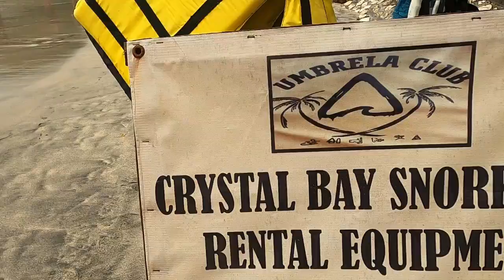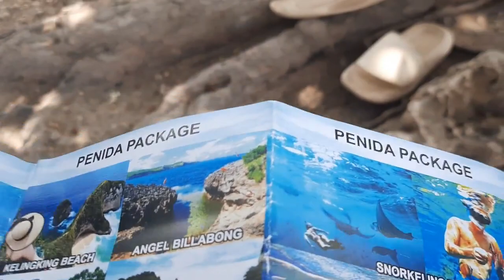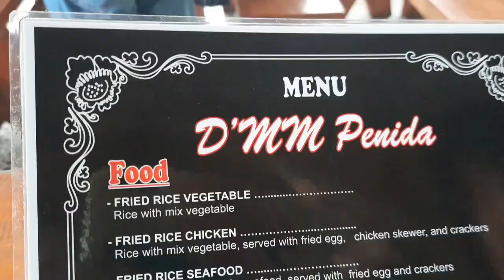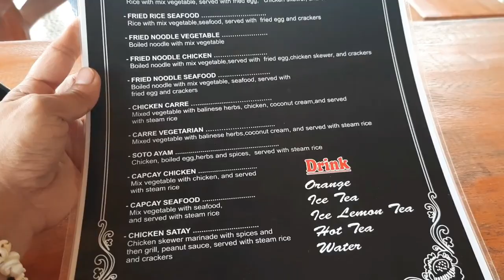Bali Indonesia Island Tour | Penida Island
Ito yung sikat na Kelingking beach, buwis buhay yung mga tour guide para lang may makuhang magandang view.

Welcome to my Bali, Indonesia Penida Island tour travel vlog!

Itineraries:

Island Tour Package: Penida Package
Price: 700,000 Rp/person (P2,550 pag sa peso natin)

Inclusions:
Hotel Transfer (pick up and drop off)
Return fast boat
Lunch

Island tour:
Angel Billabong
Kelingking Beach (most popular)
Broken Beach
Crystal Bay

Tip #1:

Kung kaya ng budget, pwede nyo itry yung ibat- ibang tour packages nila dahil pag mas marami kayo kinuha mas malaki ang madidiscount nyo at sulit ang Bali travel nyo

Tip #2:

Magpackage tour kayo kasi napakahirap dito kapag kayo lang mag-isa.

So, get ready to fall in love with Bali!

Timestamps:

Intro 0:11:00
Tour Package 0:36:00
Tip #1 1:06:21
Tip #2 1:54:00
Penida Island 2:31:00
Kelingking Beach 4:34:00
Crystal Bay 5:05:00
Thank you 7:40:00